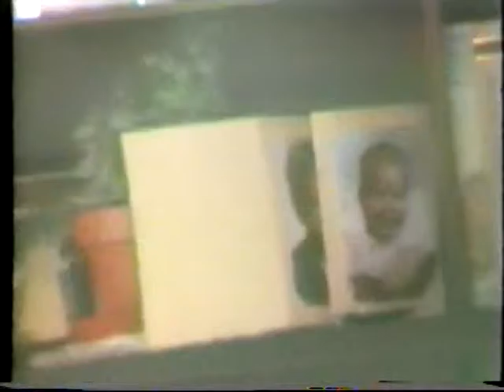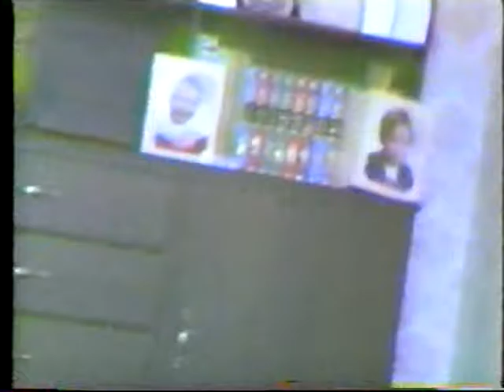MY KIDS STILL YOUNG IN LEVIN